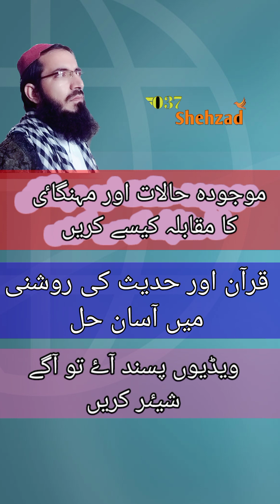How to cope with the current situation